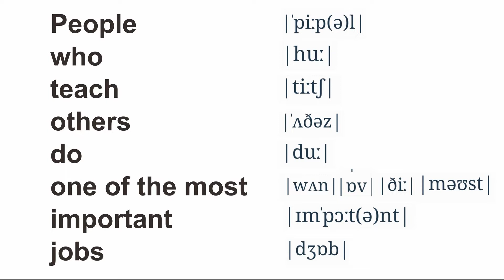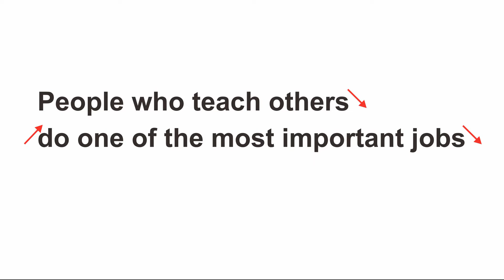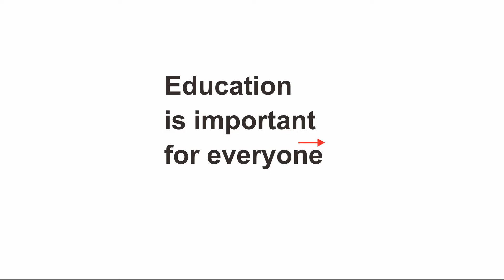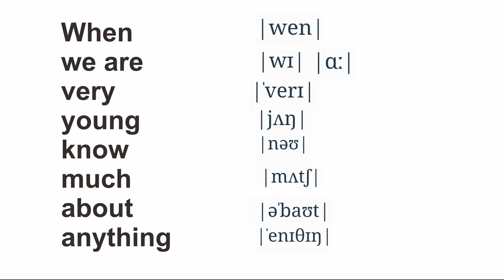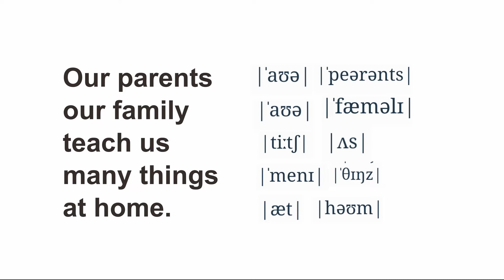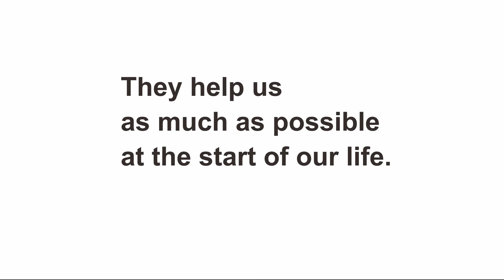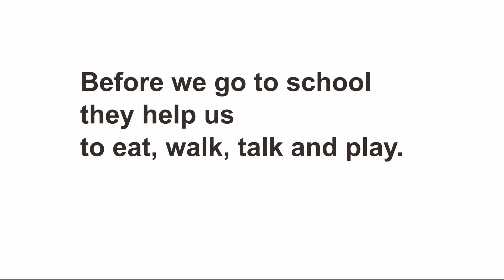STORY TELLING | TRIK BELAJAR ENGLISH CONVERSATION BAGIAN 1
Belajar percakapan bahasa Inggris melalui pengembangan kosa kata, intonasi dan pengucapan.